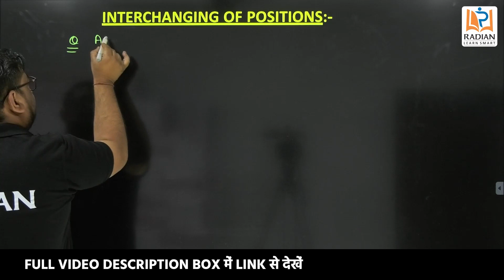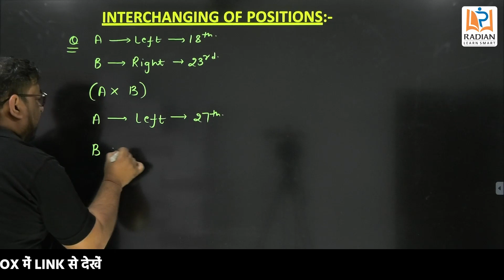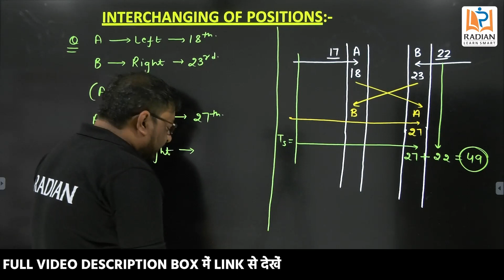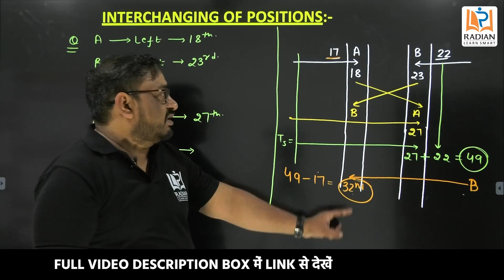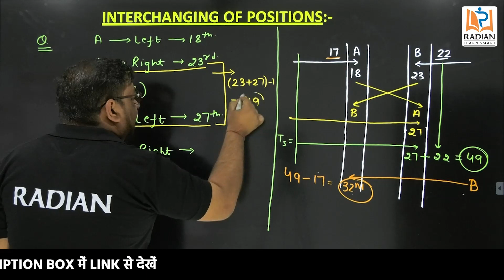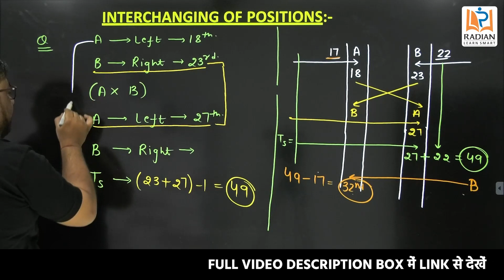INTERCHANGING OF POSITIONS | RANKING | REASONING BY ROHIT SIR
In this video Rohit sir has explained an important type related to Ranking.

SSC CGL Exam Date 2023 has been announced along with SSC Calendar 2023. SSC CGL 2023 Tier 1 Exam is scheduled from 14th July to 27th July 2023. As per the official calendar, the online registration process has been started from 03rd April 2023 onwards.

The Staff Selection Commission (SSC) conducts the Combined Graduate Level (CGL) exam every year to recruit candidates for various posts in different government departments and organizations. If you are also one of the aspirants preparing for this exam, then our "Abhinandan" batch is the perfect tool for you to prepare effectively for all four subjects, namely Reasoning, English, General Science (Physics, Chemistry, Biology), and General Studies (History, Geography, Politics, Economics).

In this playlist, we will be covering Reasoning, which is a crucial subject for the exam. Reasoning is a fundamental skill that is needed in various aspects of life, including problem-solving, decision making, and critical thinking. It is also a vital section of the SSC CGL exam, and mastering it can help you secure a good score.

In this playlist, we will cover all aspects of Reasoning that are essential for the SSC CGL exam. Our team of experienced educators has designed the content in a way that makes it easy to understand and retain. We have included different types of reasoning topics, such as Verbal Reasoning, Non-Verbal Reasoning, Analytical Reasoning, and Logical Reasoning, to provide comprehensive coverage.

We have also included examples and practice questions to help you apply the concepts you have learned. Our team has curated the content to ensure that it covers all the important concepts and topics that are frequently asked in the exam.

So, whether you are a beginner or an advanced student, this playlist is for you. We have made sure that it is easy to follow and understand, and we believe it will help you boost your score in the Reasoning section.

Don't forget to check out the other playlists in our "Abhinandan" batch, including English, General Science, and General Studies. With all these subjects covered, we are confident that we have everything you need to ace the SSC CGL exam.

Static GK for Competitions
SSC Reasoning
SSC General Awareness